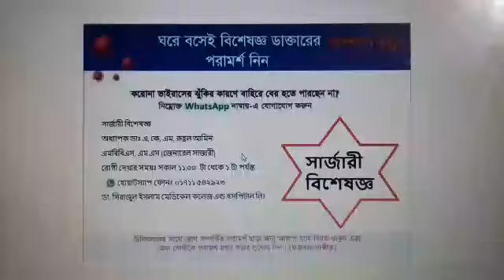COVID-19 রোগী দেখার সময়ঃ সকাল ১১:০০ টা থেকে ১ টা পর্যন্ত হোয়াটস্যাপ ফোনঃ ০১৭১১ ৫৪২৯২৩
Dr. Sirajul Islam Medical College & Hospital Ltd.

The premier multi-specialty tertiary care hospital of Bangladesh has been acknowledged countrywide as centre of medical excellence. The kind of confidence, trust it has developed on strong foundation of the state-of-the-art  facilities, best medical expertise, research, education and charitable endeavors; that today it serves patients from all walks of life based on a powerful healthcare inspiration, “Protiti Jibon-e amader kache amulla…” which means “We count every life…”, the hospital has focused its operation on providing quality care with a human touch; which truly reflects the essence of its motto “We count every life…”.

The hospital is located in the heart of Dhaka; and is in almost equal distance from every corner of our Capital city. The hospital started functioning in November’2014 with 500 General beds, 88 qualified doctors, 15 beds with one of the largest Intensive Care Units (ICUs), 10 beds with CCU, 16 of Dialysis unit and 20 specialized bed facilitated in NICU. We have 8 no. of  most advanced Operation Theaters, more than 70 consultants and manpower of nearly 650. Hospital attends to around ____ In-patients and ______ Out-patients daily.